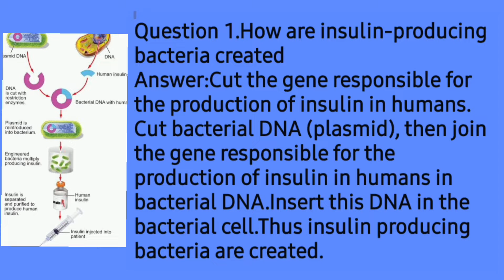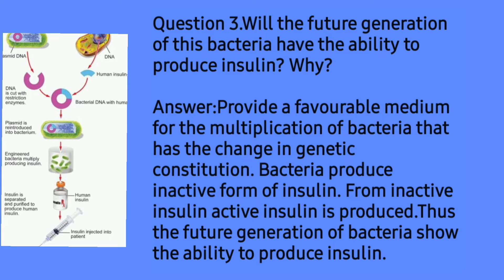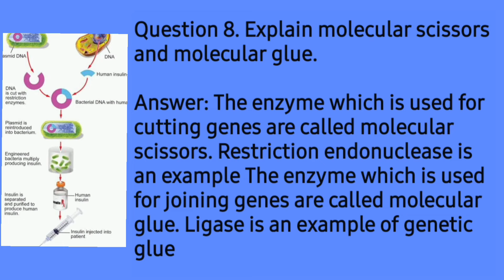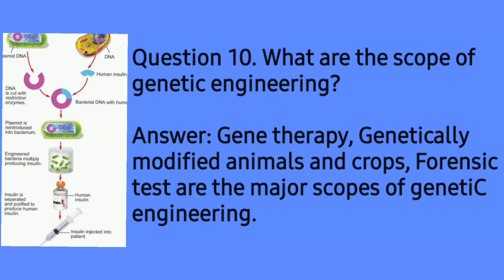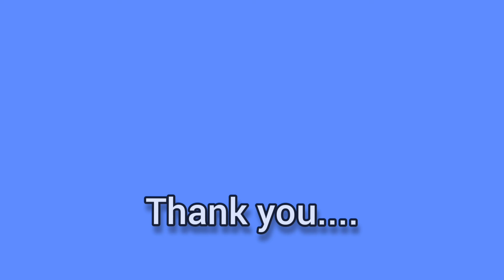10th standard Biology /Kerala syllabus /important notes for exams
10th standard Biology /Kerala syllabus /important notes for exams